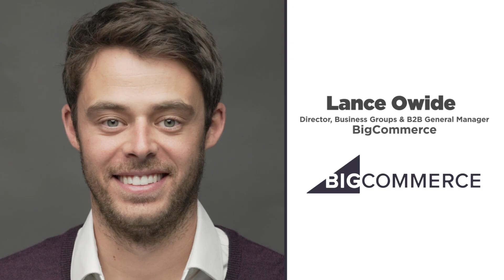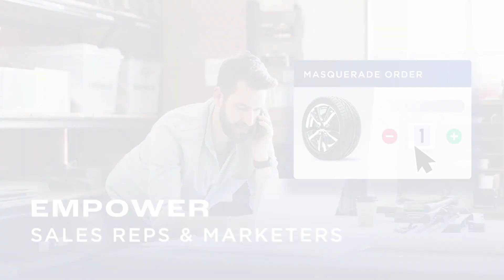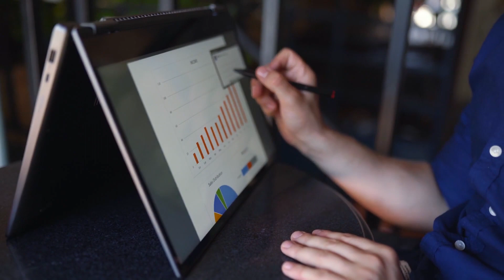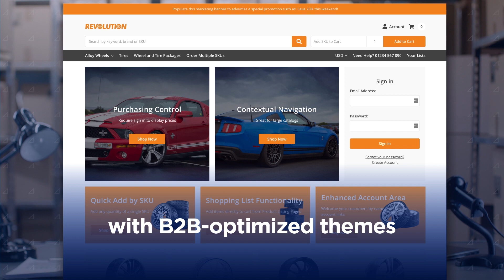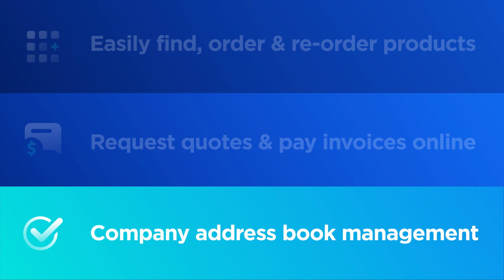5 Minutes with ID: Lance Owide BigCommerce